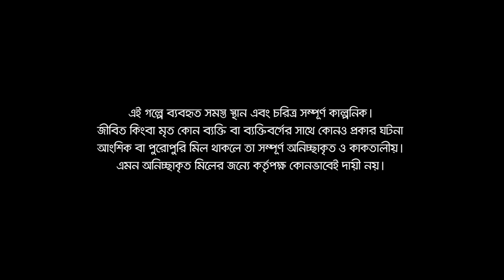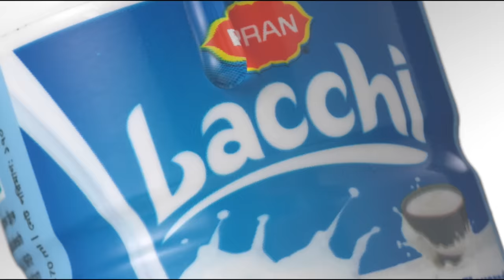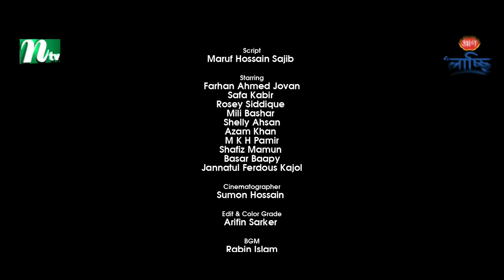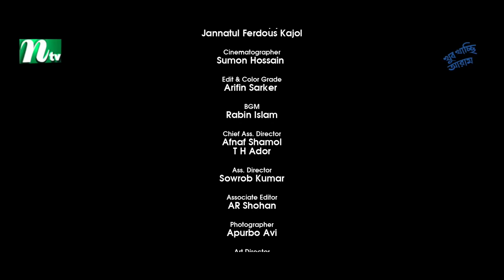এক আকাশের ছাদ | Jovan | Safa Kabir | Ek Akasher Chaad | New Eid Natok | Bangla Natok 2023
Watch NTV New Eid Drama Ek Akasher Chaad (এক আকাশের ছাদ) and Please Share it With your Friends & Family.👪 Bangla Eid Natok ‘Ek Akasher Chaad’ is starring Farhan Ahmed Jovan, Safa Kabir and many more. New Bangla Natok ‘Ek Akasher Chaad’ is Directed by Raisul Tomal.

New Eid Bangla Natok : Ek Akasher Chaad (এক আকাশের ছাদ)
Direction & Script : Raisul Tomal (রাইসুল তমাল)

CAST

Farhan Ahmed Jovan (ফারহান আহমেদ জোভান)
Safa Kabir (সাফা কবির)

From unbiased and comprehensive News to Entertainment programs, International Television Channel Ltd. (NTV) has maintained its flagship position across all verticals since its beginning and became one of Bangladesh's most popular TV channels. With the slogan ‘Somoyer Sathe Agamir Pothe’ meaning ‘heading towards the future with time’, holding Bangla language and culture close to heart, Al-haj Mohammad MoChaaddak Ali founded NTV on 3 July 2003.